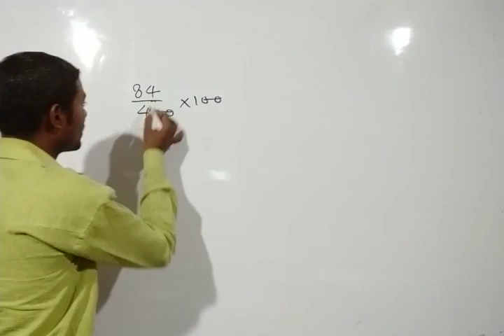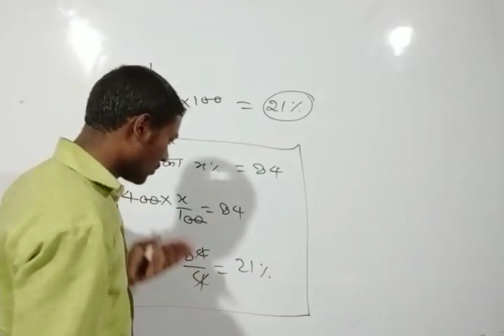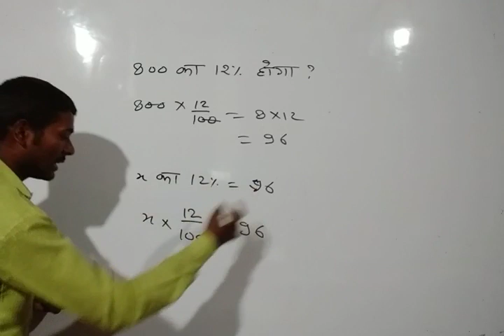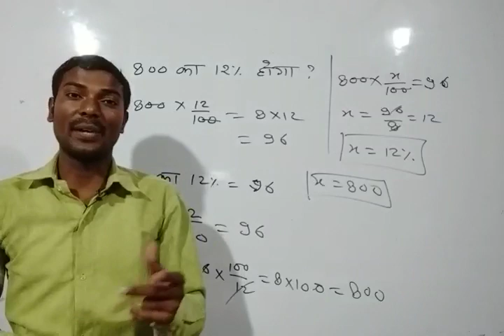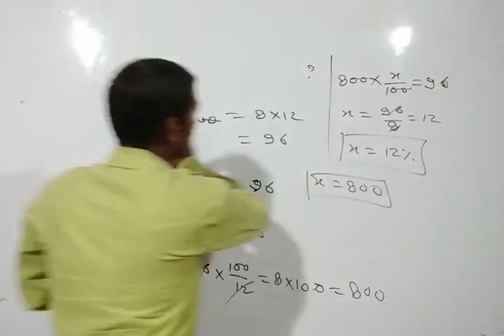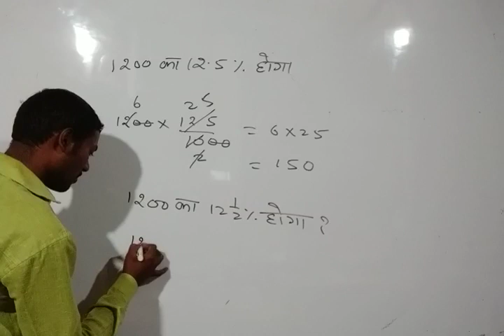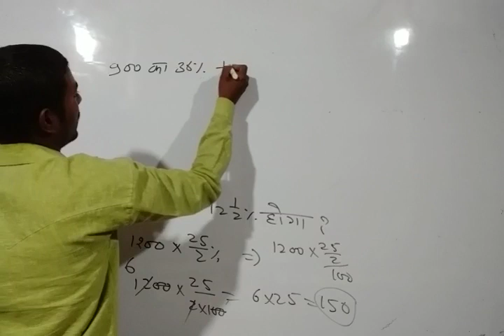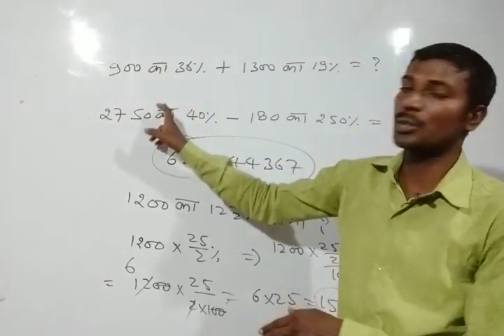प्रतिशत भाग-2 CTET,UPTET, Super TET, NET 1st Paper